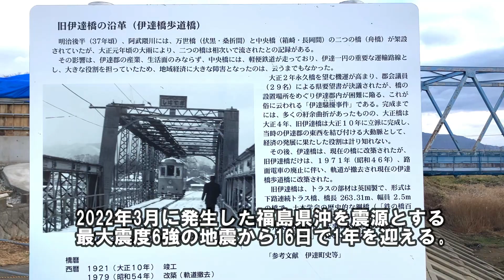【ドローン撮影】福島県沖地震から１年 被災の伊達橋で仮橋建設進む（福島県伊達市）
昨年3月に発生した福島県沖を震源とする最大震度6強の地震から16日で1年を迎える｡地震で大きく損傷し使用不可となった福島県伊達市の国道399号･伊達橋(全長288㍍)では､仮橋の設置工事が進んでいる｡
橋の架け替えには時間を要するため､仮橋を設ける｡現在は橋脚となる､くいの打ち込み工事や､傷んだ伊達橋の撤去を行っている｡
国土交通省福島河川国道事務所によると､仮橋は早ければ10月にも完成する見通し｡伊達橋は阿武隈川に架かり､福島市と伊達市を結ぶ交通の要衝｡周辺には国道4号が通り､｢ｲｵﾝﾓｰﾙ北福島(仮称)｣の建設予定地がある｡